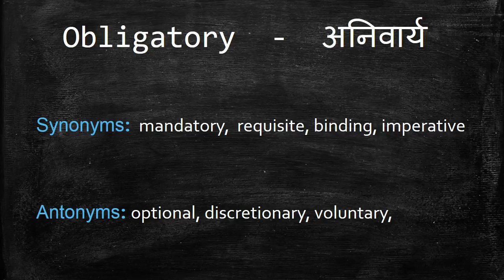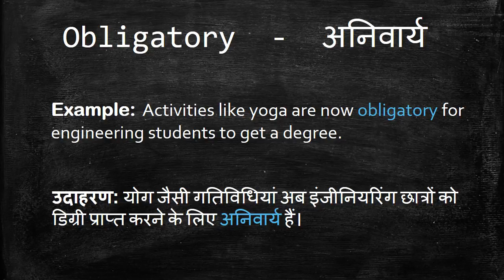Meaning of Obligatory in Hindi - HinKhoj Dictionary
Obligatory means mandatory, requisite and  binding.
We choose this word as Word of the day with sentence example -Activities like yoga are now obligatory for engineering students to get a degree. Here Obligatory is used as an adjective. To find more meaning and word details